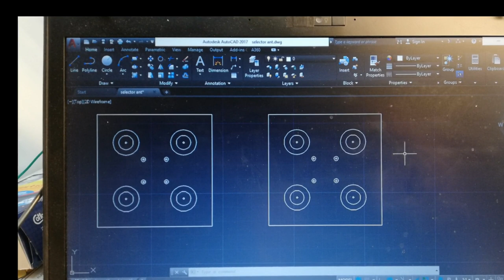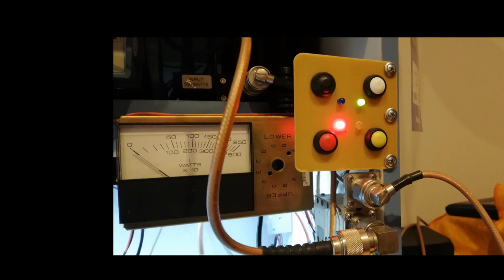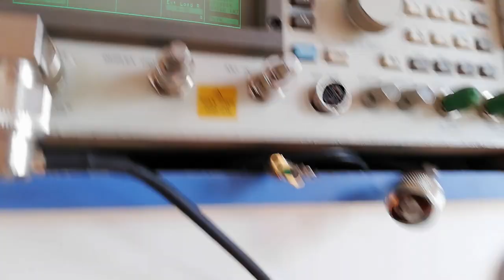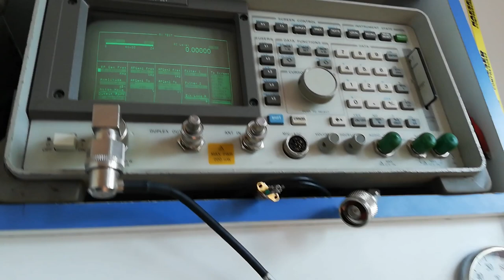DowKey RF Coax Switch from CX3CP - Montevideo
I had this two great Dowkey RF switches in my stock material, so I thought about using them to make my daily work in the RF lab, a little easier and more comfortable.
Now thanks to these RF switches I do not have the need to be frequently plugin and unplugging jumper cables between the RF generator, the device being tested, the antennas and the reference Radio. Just pushing a few colored buttons, the RF switches doing the work right  for me. Then taking  advantage of the EMPTY SPACES of my workbench, I put out the RF switches in the right place.
Comments and critics are welcomed.

and 73s de CX3CP

Music Credit.: The Wall  --. Pink Floyd ... Empty Spaces